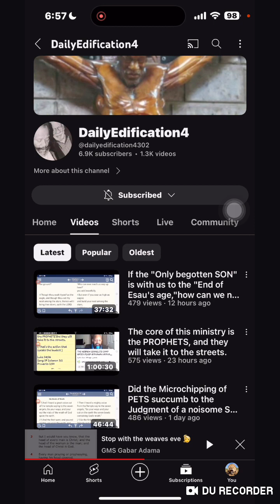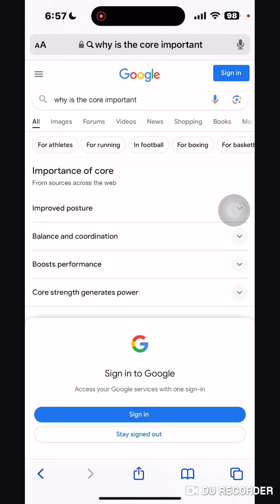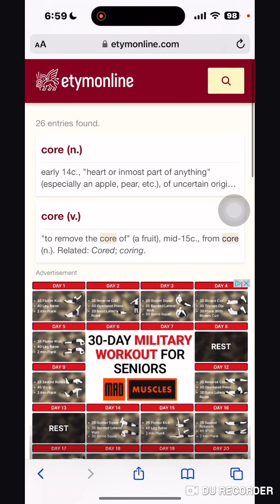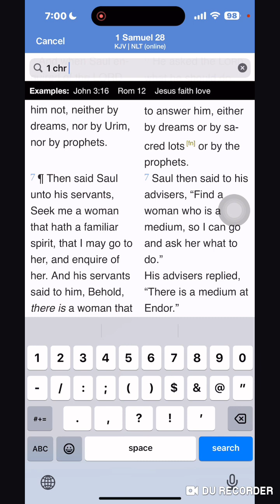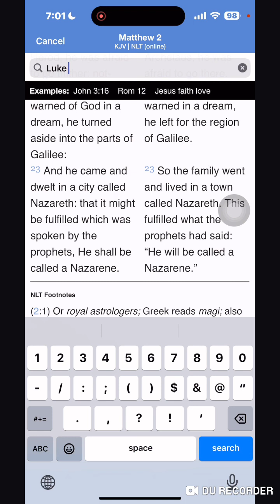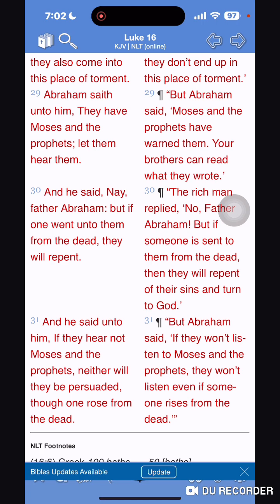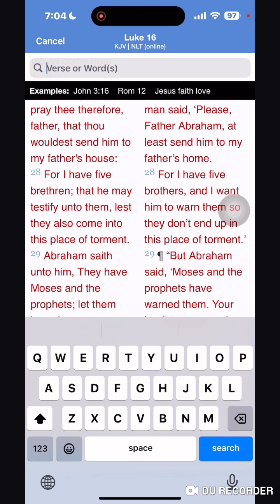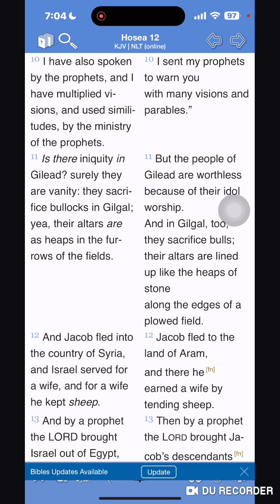The Core Of This Ministry